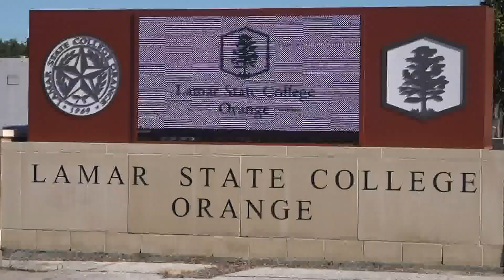Lamar State College Orange approved for new academic building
The two-story building will include new lecture classrooms, computer classrooms, faculty resource areas, science laboratories and student gathering spaces.